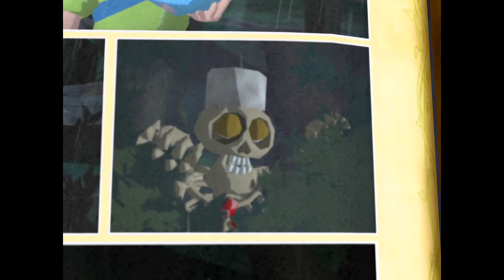Rare Replay: Grabbed by the Ghoulies - Let's Play Part 3 - Chasing That Egg!